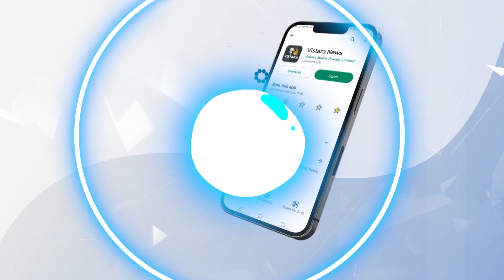ಶಾಸಕ ಬಸವರಾಜ ರಾಯರೆಡ್ಡಿ ತವರು ಗ್ರಾಮ ತಳಕಲ್ | Tadakal Villagers Well Comes CM Siddaramaiah grandly